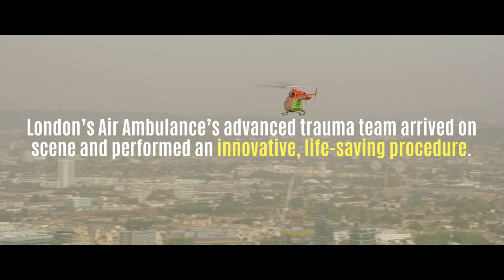Steve's story | London's Air Ambulance Charity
On New Year's Day in 2021, Steve was out running when a car lost control and hit him from behind. With a life-threatening pelvic fracture from which he was bleeding internally, collapsed lungs and a badly broken leg,  Steve did not have time to make it to hospital. London’s Air Ambulance’s advanced trauma team were therefore dispatched and arrived on scene to provide an innovative, life-saving procedure: REBOA.